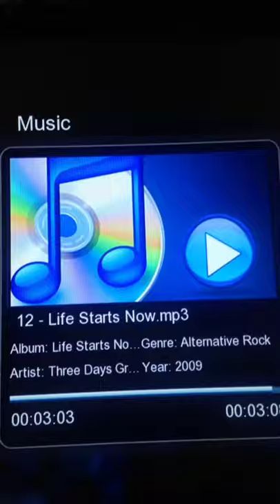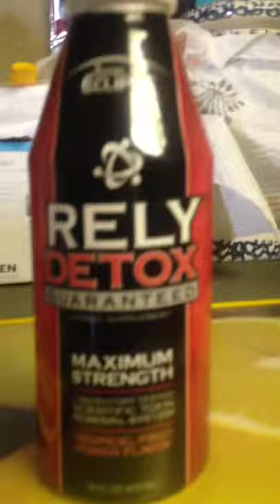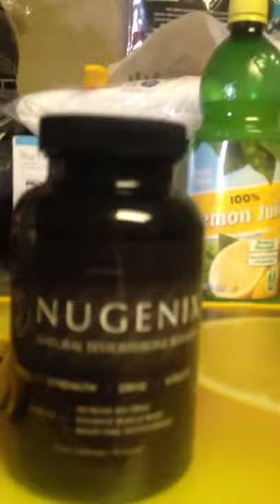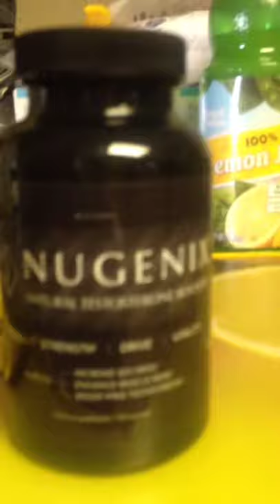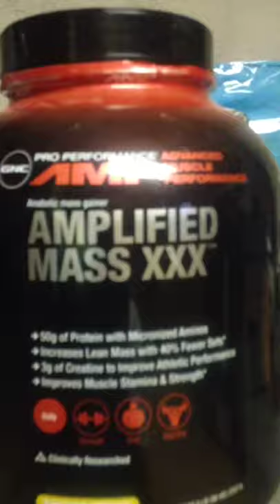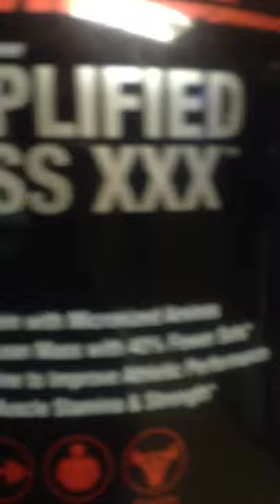Recovery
This is my final recovery the hard party is over I think this is like my thrid time and fuck any one who has to check into a clinic to change and pay thousands. some shit I've done people spend thousands on to get off taper off slowly think of the money ur spending  high with could buy I in the last couple weeks probly spent 600.00 dollars on my entertainment music and movie set up and it's bad ass could have spent that on dope and it's good shit but when people r living in ur toaster and sitting in ur trees or u look at someone like ur son and he has a beard wich he don't and u don't recognize him bud it's time to fukin quit I'm not saying to anyone not to get high but know when to say its over